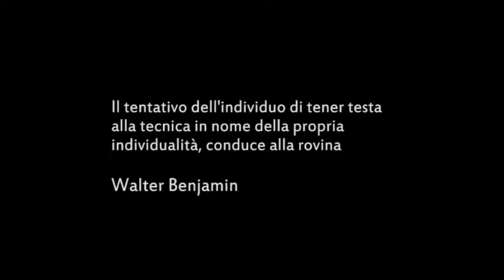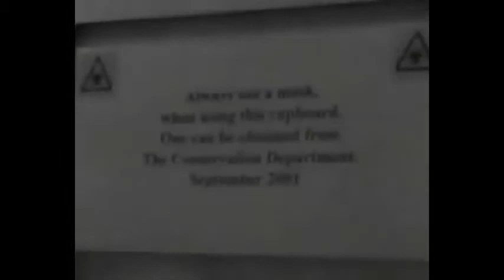BENJAMIN - ALLEGORIA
Video-audizione presentato nel corso della prima giornata della rassegna Minoranza di Massa - Castelbellino 2014